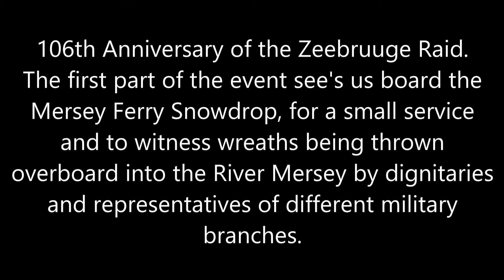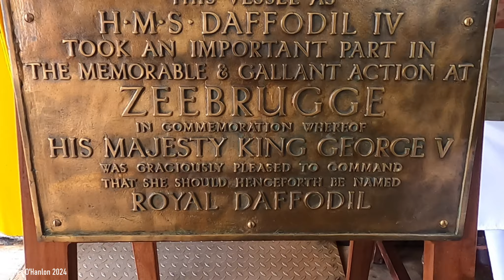106th Anniversary of the Zeebrugge Raid Onboard a Mersey Ferry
The first part of this special event took place onboard the Mersey Ferry Snowdrop, where the Mayor of Wirral and representatives from the different military branches threw wreaths overboard.